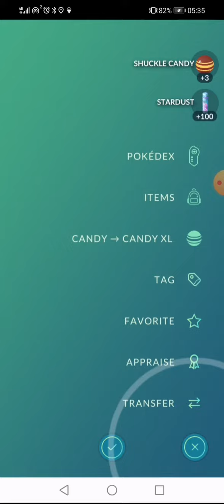# 855 Pokemon Go Team Go Rocket Grunt Battle Saving Shadow AR 2022